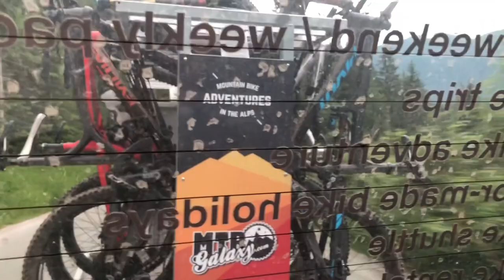I Feel Slovenia bike adventure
Slovenia it is. bike galaxy invited use to explore this beautiful country. For many mountainbikers Slovenia is known by the trail days events. We now know the land has much more to offer! The trails are everywhere, bike parks, man made trails and natural trails. So awesome to ride.